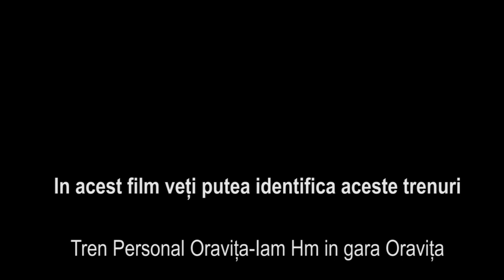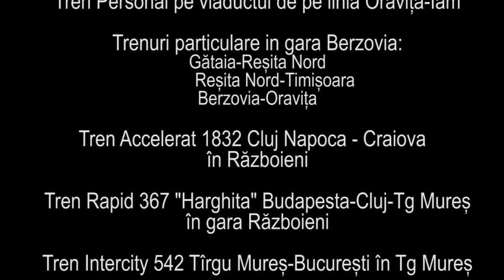Romania - Aprilie 2011 - Roumanie - Avril 2011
Trenuri romane în perioada 13-17 aprilie 2011
Trains roumains filmés entre le 13 et le 17 avril 2011 dans les lieux suivants:
- Oravita (Train régional Oravita-Iam Hm)
- Berzovia (Trains de l'opérateur privé Regiotrans: Gataia-Resita, Resita-Timisaora et Berzovia-Oravita)
- Razboieni (Train express Cluj Napoca-Craiova et train rapide Budapest-Targu Mures)
- Targu Mures (Intercity Targu Mures-Bucarest)